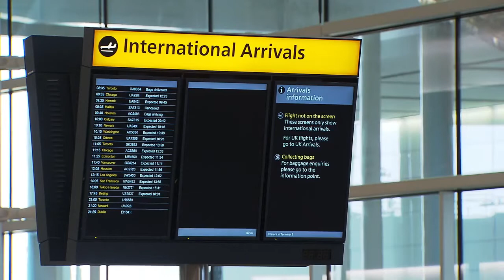The A380 - Why Heathrow says the super jumbo's good for the Airbus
Heathrow Airport is the world's busiest international airport with 72 million passengers a year. With a landing or take-off every 45 seconds, the airport is close to full capacity. The airbus A380 frees up slots at the airport by bringing more tourists and business travelers in and out of the airport in one aircraft. The higher number of passengers also generates extra revenue for the airport thanks to purchases in the airport shops and restaurants